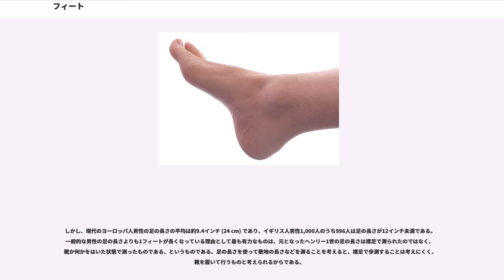フィート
フィート、フート（計量法上の表記）又はフット（複: feet, 単: foot）は、ヤード・ポンド法における長さの単位である。様々な定義が存在したが、現在では「国際フィート」が最もよく用いられており、正確に 0.3048 メートルである。1フィートは12インチであり、3フィートが1ヤードである。

日本では、他のヤード・ポンド法の単位と同様、一定の場合に限り、当分の間、使用することができる。

英語での単数形は foot（フートまたはフット）である。計量法の体系では、「フット」の語が用いられることはなく、「フート又はフィート」と定められている。これは、JIS規格などにおいても同様である（例えば、JIS Z 8202-1「量及び単位　第1部：空間及び時間」における、「フート」、「平方フート」、「立方フート」、「フート毎秒」、「フート毎秒毎秒」）。
漢字では呎と書くことがある。

"one foot" のように英語では単数形を用いる場合にも、日本語ではフィートの語を用いることが多い。本項においては法定上の名称以外では、便宜上、統一して「フィート」を用いる。

単位記号は日本の計量法上は、 ft のみを使うことができる。米国では、′（プライム）を用いることがある。例えば 30′ は30フィートを意味する。プライム記号は、分 (角度)の記号であるので紛らわしく使用しない方がよい。プライム記号の代わりに ’（アポストロフィ）が用いられることもある。″（ダブルプライム）がインチを表すので、5′1″ は5フィート1インチの意味となる。

本来、フィートは足の大きさに由来する身体尺であるとされている。feet/foot は足を意味する単語である。ヨーロッパのほぼ全ての文化で、足の長さを基準とする長さの単位が使われていた。足の長さを使用した長さの基準で最も古いものは、シュメールに見られる。その長さは、紀元前2575年ごろのラガシュの支配者グデアの像によって知ることができる。

国際フィートは、古代ギリシャ時代にエジプトで使われていたフィートを変更して作られた、ローマ帝国で採用されたより大きなフィートに由来する。

度量衡の標準化の過程でいくつかの異なる長さのフィートが使用されてきた。最もよく使われてきたのは、イギリスのフィート（約 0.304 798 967 m）とアメリカのフィート（約 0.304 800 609 m）であった。英フィートに対して米フィートは、約5.39×10だけ大きい。測定精度の向上により、この差が無視できなくなったので、1958年に両国とカナダ、オーストラリア、ニュージーランド、南アフリカの6ヶ国が協定を締結し、その長さを1959年7月1日以降、正確に 0.3048 メートルと定めた。

これが国際フィート () と呼ばれているものである。国際フィートは上記の6カ国以外においても航空分野など特殊な分野で今も使われている。日本国内においても計量法附則第5条によって同様の扱いとなっている。

国際フィートが定められた後も、アメリカ合衆国では従来のフィートは米国測量フィート () と名付けられ、アメリカ合衆国内の測地測量
に使われ続けている。これは、米国沿岸測地測量局 (US Coast and Geodetic Survey, 現 ) の測地測量の成果を1959年以降も継続して使用しているためである。

米国測量フィートは、1893年以降、正確に 1200 / 3937 メートル（約 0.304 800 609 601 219 m）と定義されている。このような定義になったのは、アメリカが1866年にメートルを最初に導入した際に、メートルを基準にしてフィートを定義するのではなく、フィートを基準にしてメートルを次のように定義したためである。

定義：1 メートル = 39.37 インチ（正確に）

1フィート = 12インチであることから、1 メートル = 39.37 ×formula_1フィート = formula_2フィート

したがって、1 測量フィート = formula_3メートル = 約 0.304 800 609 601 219 メートルとなる。

国際インチは正確に 0.0254 メートルなので、国際フィートは測量フィートの正確に 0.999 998 倍である (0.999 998 = 0.0254 × 39.37)。すなわち、次の関係がある。

つまり、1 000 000国際フィートの長さ（304.8 km...